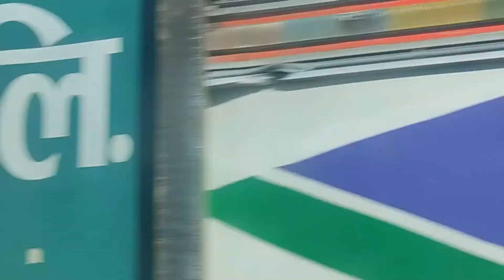Nepaliguys DPR vlog part 1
Nepali Guys DPR Present 🎁🎁
Vlog For The First Time
Traveling To Phokhara From Chitwan
Chitwan Is The Best Place For Visit. There Is A Beautiful Place Like Narayani  River, Shaurha, Pulchock,Buspark,Paras Buspark,Pooja Fun Park,etc
About Chitwan:Chitwan National Park is the first national park in Nepal. It was established in 1973 and granted the status of a World Heritage Site in 1984. It covers an area of 952.63 km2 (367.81 sq mi) and is located in the subtropical Inner Terai lowlands of south-central Nepal in the districts of Nawalpur, Parsa, Chitwan and Makwanpur. In altitude it ranges from about 100 m (330 ft) in the river valleys to 815 m (2,674 ft) in the Churia Hills.[1]

Nepali: चितवन राष्ट्रिय निकुञ्ज
IUCN category II (national park)
Chitwan 2.jpg
Bishazari Tal in Chitwan National Park
Chitwan-NP+bufferzone-map.jpg
Map of Chitwan National Park
Location
Nepal
Nearest city
Bharatpur
Coordinates
27°30′0″N 84°20′0″E
Area
952.63 km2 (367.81 sq mi)
Established
1973
Governing body
Department of National Parks and Wildlife Conservation
UNESCO World Heritage Site
Type
Natural
Criteria
vii, ix, x
Designated
1984 (8th session)
Reference no.
284
State Party
   Nepal
Region
Asia
In the north and west of the protected area the Narayani-Rapti river system forms a natural boundary to human settlements. Adjacent to the east of Chitwan National Park is Parsa National Park, contiguous in the south is the Indian Tiger Reserve Valmiki National Park. The coherent protected area of 2,075 km2 (801 sq mi) represents the Tiger Conservation Unit (TCU) Chitwan-Parsa-Valmiki, which covers a 3,549 km2 (1,370 sq mi) huge block of alluvial grasslands and subtropical moist deciduous forests.[2Since the end of the 19th century Chitwan – Heart of the Jungle – used to be a favorite hunting ground for Nepal's ruling class during the cool winter seasons. Until the 1950s, the journey from Kathmandu to Nepal's south was arduous as the area could only be reached by foot and took several weeks. Comfortable camps were set up for the feudal big game hunters and their entourage, where they stayed for a couple of months shooting hundreds of tigers, rhinoceroses, leopards and sloth bears
About Phokhara:Country
   Nepal
Province
Gandaki Province
District
Kaski District
Incorporated
1962
Government
 • Type
Mayor-council
 • Body
Pokhara Metro. Municipality
 • Mayor
Man Bahadur GC
 • Deputy Mayor
Manju Gurung
Area
 • Total
464.24 km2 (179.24 sq mi)
 • Water
4.4 km2 (1.7 sq mi)
Elevation
822 m (2,697 ft)
Population (2020)
 • Total
523,000 est.
 • Density
868.074/km2 (2,248.30/sq mi)
 • Ethnicities
Brahmin Gurung Chhetri Khas Nepali Magar Newar
 • Religions
Hinduism Buddhism Muslim Christian
Demonym(s)
Pokhareli
Languages
 • Official
Nepali and (Other Language)
Time zone
UTC+5:45 (NST)
Postal Codes
33700 (WRPD), 33702, 33704, 33706, 33708, 33713
Area code(s)
061
pokharamun.gov.np
Pokhara is considered the tourism capital of Nepal,[6] being a base for trekkers undertaking the Annapurna Circuit through the Annapurna Conservation Area region[7] of the Annapurna ranges in the Himalayas. The city is also home to many of the elite Gurkha soldiers, soldiers native to South Asia of Nepalese nationality recruited for the British Army, Nepalese Army, Indian Army, Gurkha Contingent Singapore, Gurkha Reserve Unit Brunei, UN peacekeeping forces and in war zones around the world.[8]